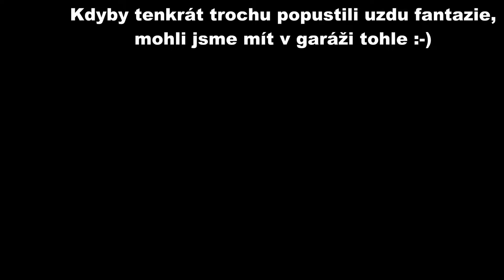Skoda MBX 1100 Deluxe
Škoda 1100 MBX de Luxe 1967–1969